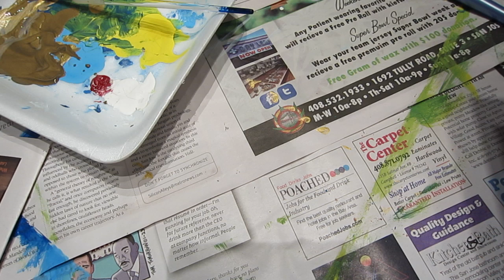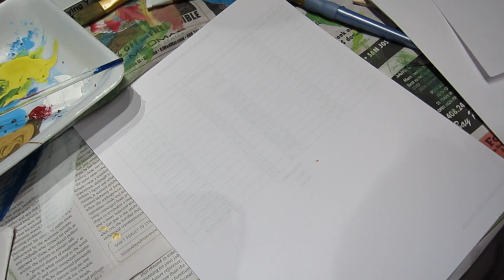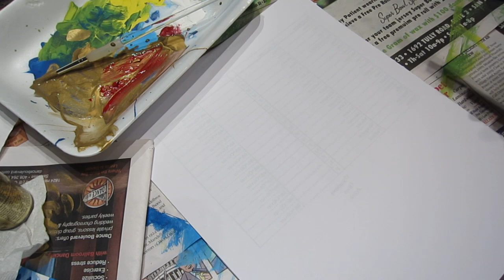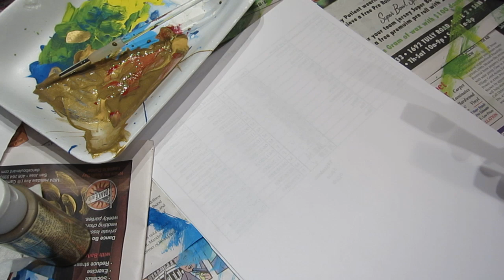Using up scratch paper and leftove color